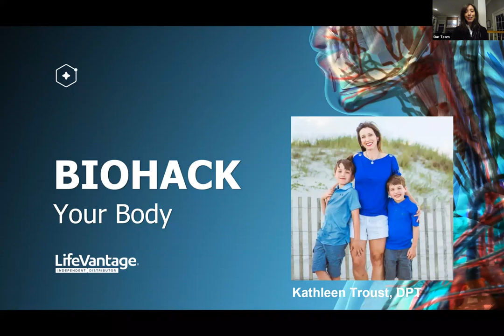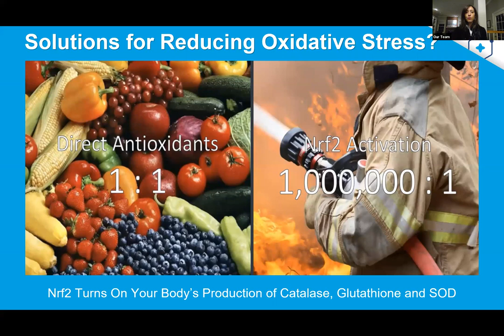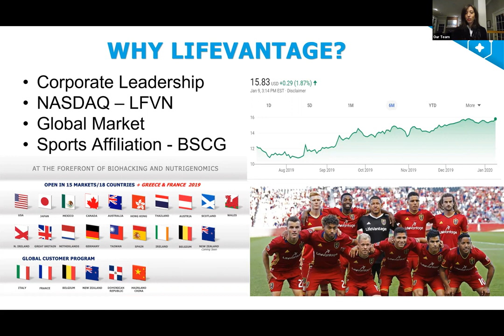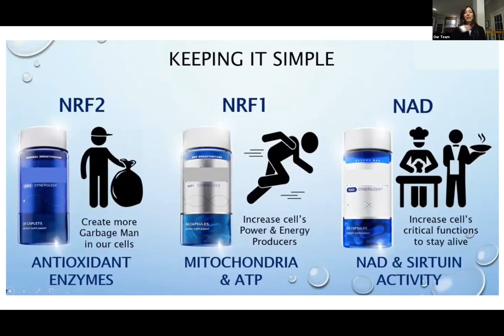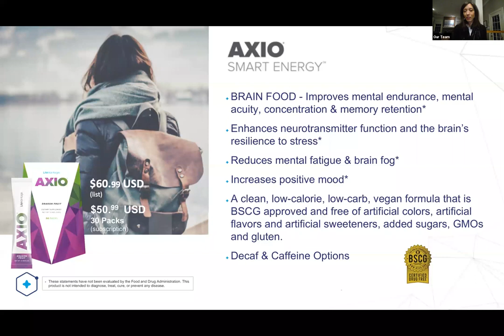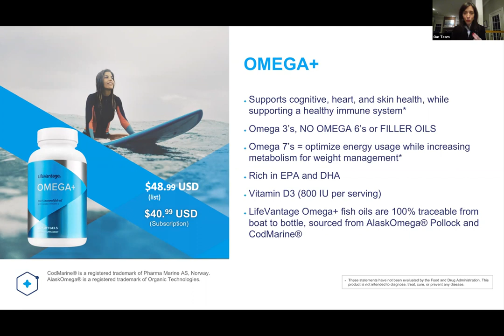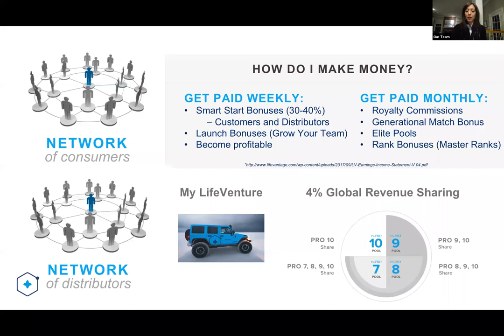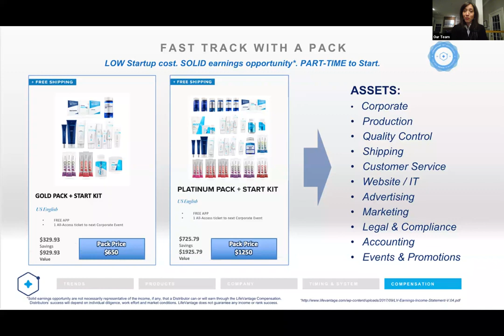Kathleen Troust Presents the Lifevantage Opportunity Overview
Kathleen has spent years in the healthcare industry and explains the companies history, patented products, timing and opportunity.